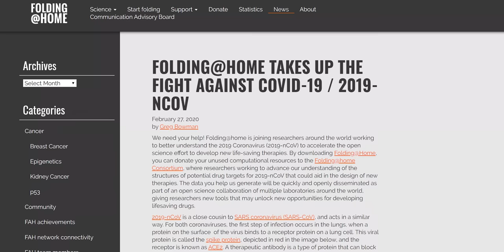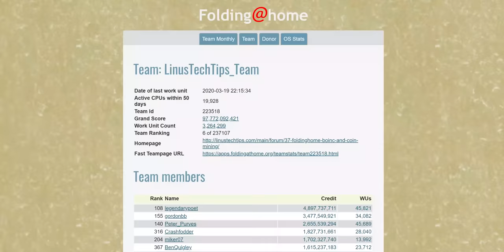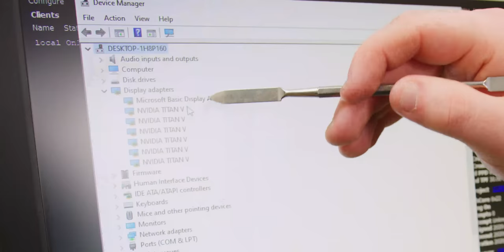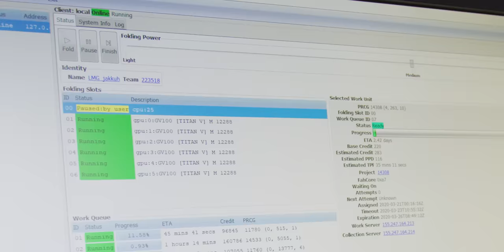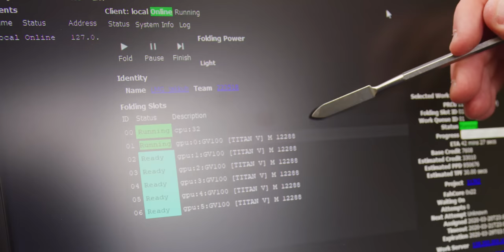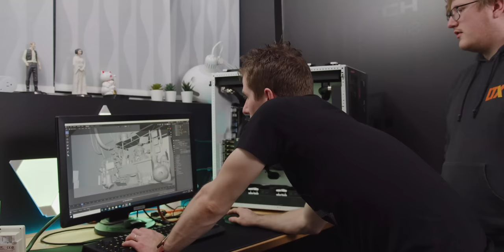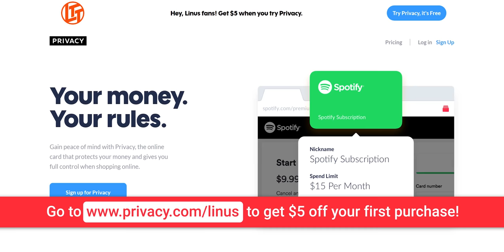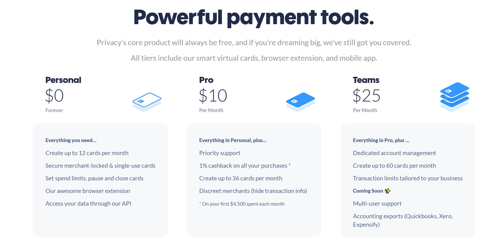Here's How YOU Can Help Find a Cure for COVID-19!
​to get $5 off your first purchase!

Save 10% and Free Worldwide Shipping at Ridge Wallets by using offer code LINUS

We show you how you can setup Folding@Home, a distributed computation project that allows you to donate your computer's processing power to help model protein dynamics to combat diseases like Parkinsons, Cancer, Huntingtons, and most importantly, COVID-19.